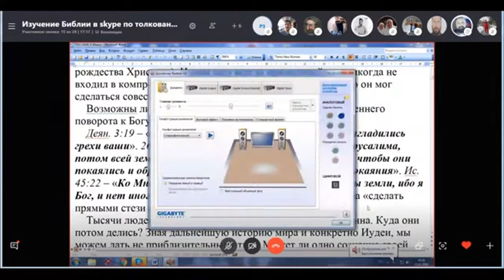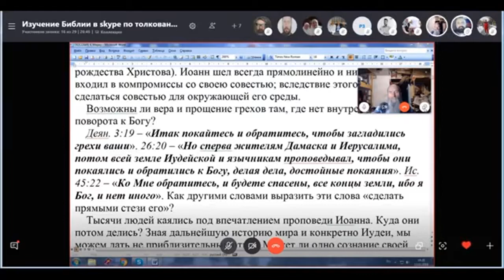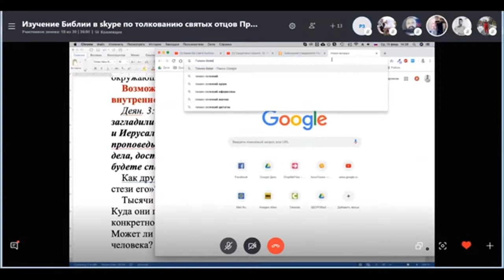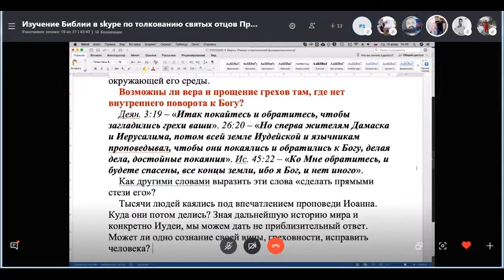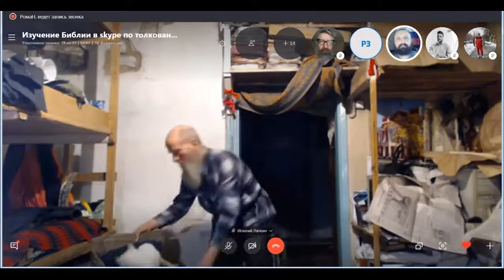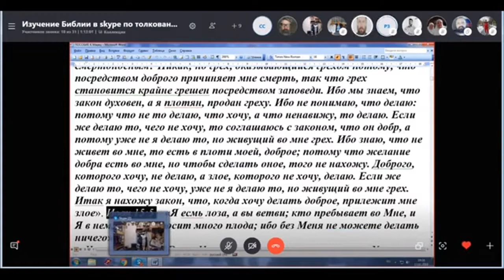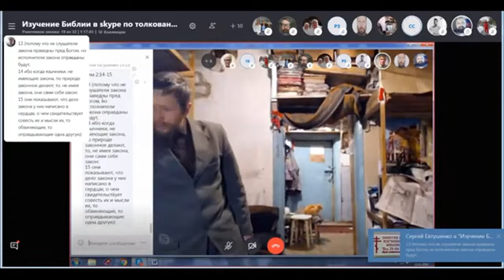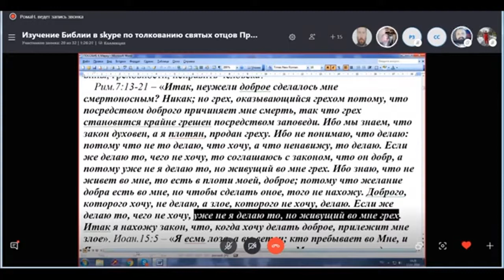ПОСОБИЕ ДЛЯ ИЗУЧЕНИЯ ЕВАНГЕЛИЯ ОТ МАРКА. 13. 02. 2019. - 4